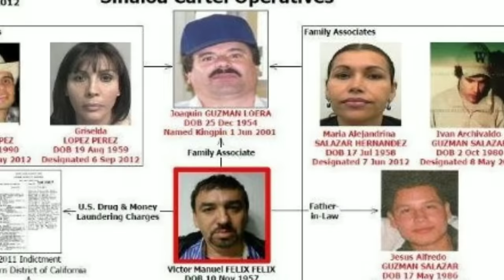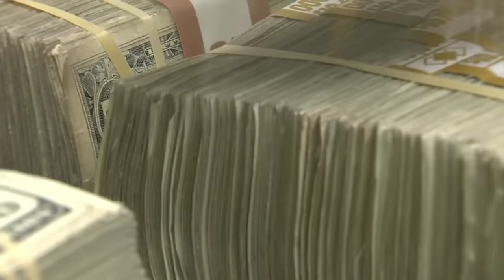AUDIOS "OCULTOS" Del CHAPO GUZMÁN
Hola de nuevo amigos en este video te muestro a manera de recopilacion una serie de llamadas del capo sinaloense joaquin el chapo guzman, dichas llamadas fueron pieza clave para el juicio que se llevo a cabo en estados unidos todo con el fin de hacer que el capo cumpliera condena justa en el pais vecino.
Les recomiendo este canal donde nos informan de la forma mas clara posible la situación en materia de seguridad que vive México día con día.
GRILLONAUTAS / YOUTUBE.